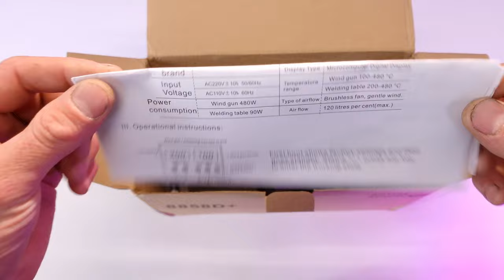2 in1 SMD Soldering Iron Hot Air Rework Station 8586D Desoldering Repair for PCB IC solder tools kit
💥Item Description

2 in 1 SMD Rework Soldering Station 8586D.
Alloy metal body with highquality silicone shell features, elegant appearance  and power saving.
You can use hot air gun and soldering iron separately, with no interference with each other.

Because of the handle with sensor switch, the system can quickly access operating mode while gripping handle.

Meanwhile, the system will transfer to standby mode while handle released. Especially suitable for mounting and reworking SMD components by hand.

Features:

· Hot air and Soldering iron 2 in 1 rework soldering station;
· Extremely low noise and space saving design;
· Dual LCD digital displays to show precision temperature;
· SAMSUNG microcomputer control, quick warming-up;
· PID technology to enhance temperature stability;
· Adjust the airflow and temperature control rotation easily;
· Intelligence self-detection function features safe personal operation;
· Automatically stop rotation when the temperature is less than 70'C
· Handle with sensor switch features access operating mode when picks up or standby mode when lays down;

· Automatic cooling function for effectively prolonging the heater's life and protecting the hot air gun;
· ESD design of soldering iron to protect sensitive components;
· International standard heater for convenient use and exchange;
· High-quality resistance for durable use;
· Plastic holder for placing the hot air gun;
· Metal stand for keeping the iron from flammable materials;
· Fits for heating shrink, drying, lacquer removal, viscidity removal, ice-out, pre-heating and glue soldering;

💥Rework Unit Sepecification:
Rated Power: 450W
Peak Power : 700W
Resistant : 2Ω
Handpiece Size : 23mm
Temp Stability : ± 1°C
Fan : Brushless ball
Airflow : 120L/min(max)
Noise : 45dB
Temp Control : 100~450°C

💥Solder Unit Sepecification:
Power : 60 W
Resistant : 2Ω
Temp Stability : ± 1°C
Iron : ESD design
Heater Material : Nichrome
Temp Control : 200~480°C

Note!
Please read the user's manual before use.

Suitable:

Unsoldering multiple  components, such as SOIC ,CHIP, QFP, PLCC, BGA and temperature-sensitive components(especially for flat cables and cable connectors) ;

Applicable for hot contraction, heating, depainting, degluing, defrosting. Preheating and rubber soldering, and so forth.

Packing List:
1 x 8586D soldering station
6 x nozzles
1 x IC Pick up
2 x solder wire
5 x solder tips(K/B/I/2.4D/3C)
1 x CP-2015 solder wick
1 x cleaning sponge
1 x bend tweezer
1 x paste scraper
1 x ESD brush
6 x Help Welding Tool